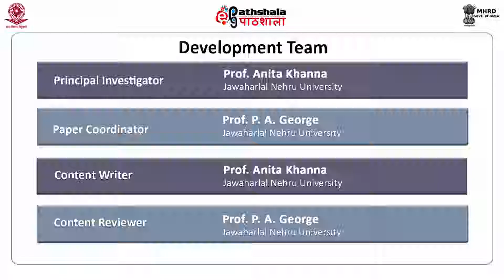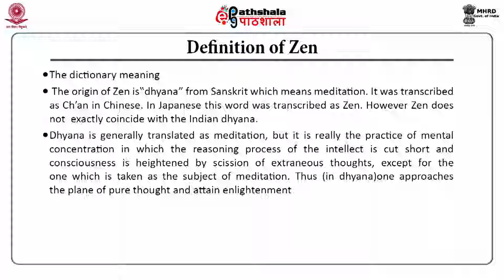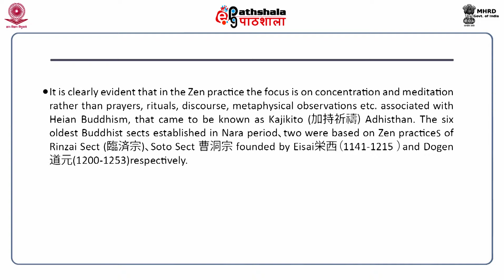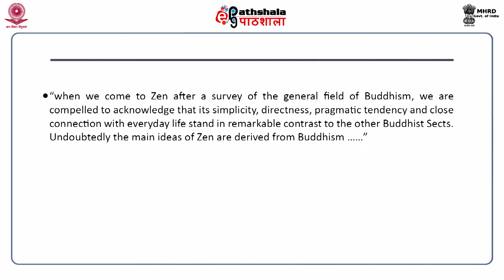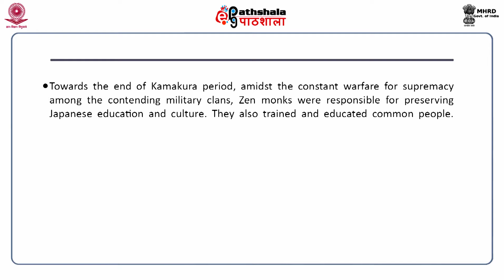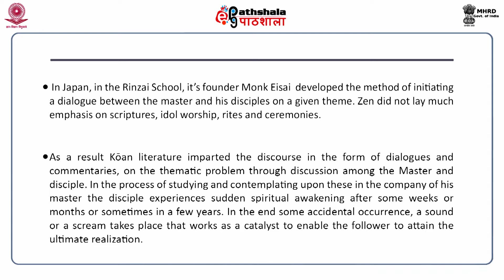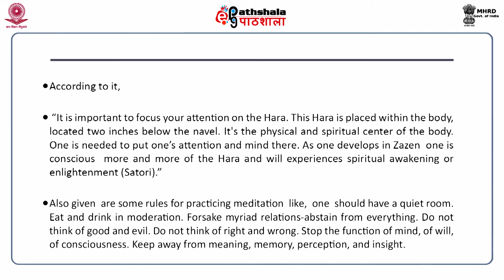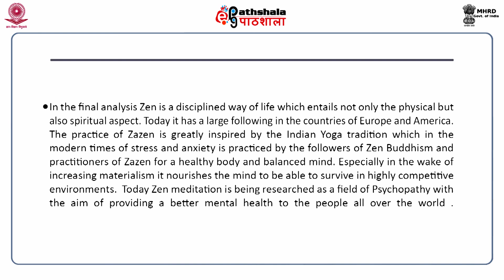禅 (Zen)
Subject:Japanese
Paper: 日本文学のヒーロー (Personalities of Japanese Literature)